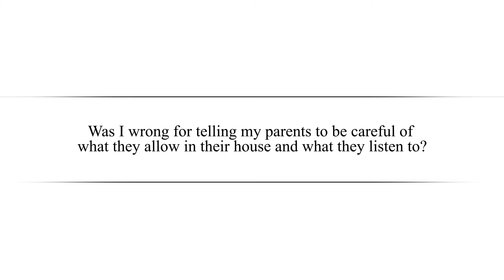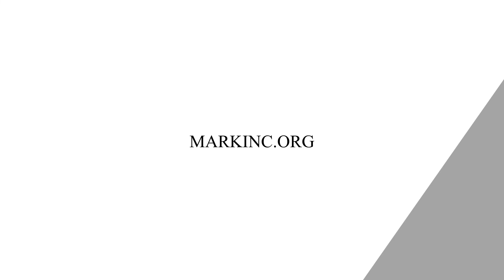Protecting Our Homes Spiritually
In this episode Dr. Betters answers the question, "Pastor Betters I have a niece who converted to the Muslim faith. My parents are older and followers of Christ. On one of my visits I was told that my niece’s husband was in another room praying to Allah. Was I wrong for telling my parents to be careful of what they allow in their house and what they listen to?"

1) "Help and Hope" audio resources. The "Help and Hope" resources focus on one person’s redemptive story and how their faith guided them to a place of embracing the truth that God is sovereign and we can trust Him. These resources can be found on our or on our "Help and Hope" iTunes Podcast

2) "In His Grip" sermon resources. Here you can find the the preaching ministry of Dr. Betters

3) "Treasures of Encouragement" blog. Treasures of Encouragement is the teaching ministry of Sharon Betters, Dr. Better's wife. Treasures of Encouragement challenges women to think biblically and live covenantally through the intentional practice of biblical encouragement in their homes, churches, neighborhoods, and workplaces